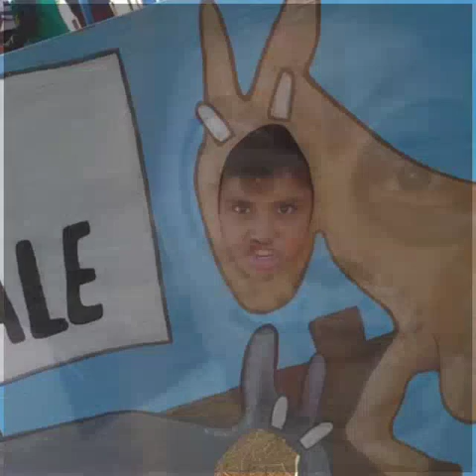Happy Birthday Gio, You are 11 !!! Love u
Memorias sin igual, durante estos maravillosos 11 años. Te amo hijo